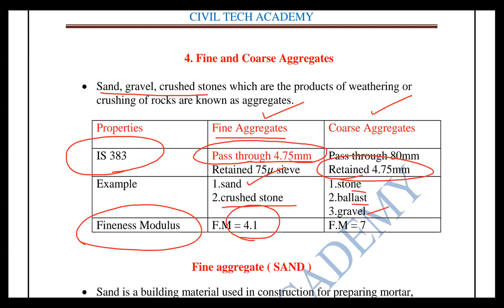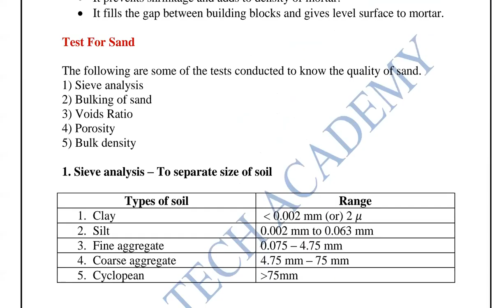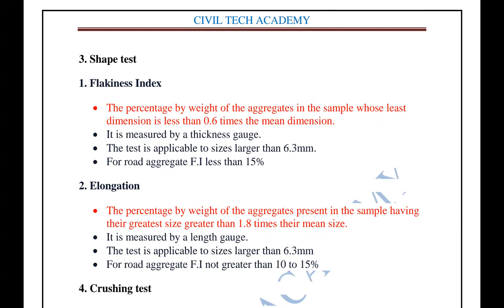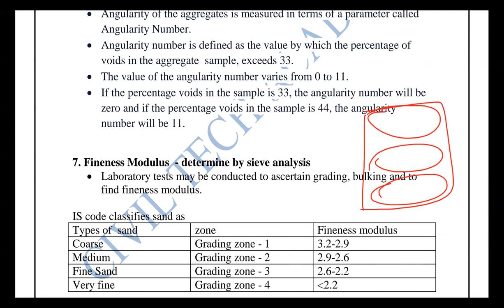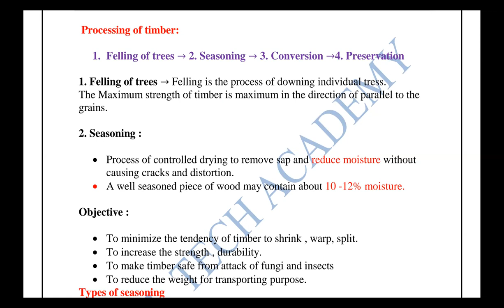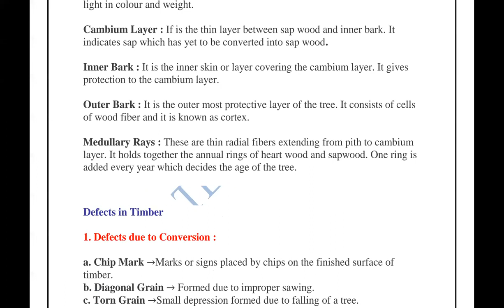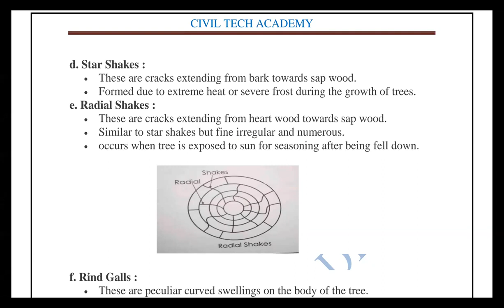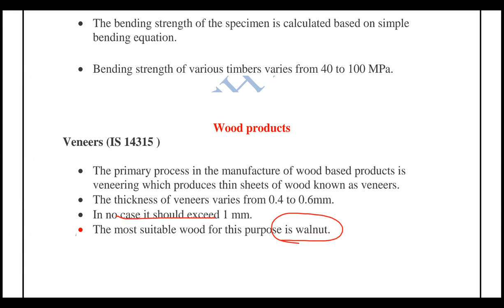TN CORPORATION - JDO I JE I OVERSEER I UNIT -3 CONSTRUCTION MATERIAL I CLASS-2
TN CORPORATION JE/JDO/TA 2024 TEST SERIES

STARTS FROM 11 FEB 2024

*FREE ONLINE CLASSES FOR TN CORPORATION & TNPSC JDO 2024*

UNIT -3 CONSTRUCTION MATERIAL

CLASS-1

CLASS-2

CLASS-3

CLASS-4

Class-5

Unit -8 Estimation & Costing

Class-1

Class -2

Class -3

Share your friends and other groups

*Important Topic Discussion Class videos 👇👇👇*

*Strctural Analysis*

1.Flexibility Matrix Method

2.Stiffness Matrix Method

*Soil Mechanics*

*Building Materials*

1.Brick

2.cement

3.Aggregate

4.Ceramic Materials

*SURVEYING*

1.CHAIN SURVEY

2.COMPASS SURVEY

3.REMOTE SENSING

4.TOTAL STATION

5.PHOTOGRAMMETRIC

*MCQ DISCUSSION VIDEOS* 👇👇👇

1.BUILDING MATERIAL

2. ESTIMATION & COSTING

PART-1

PART-2

3.HIGHWAY ENGINEERING

4.SURVEYING

Standard Author Book MCQ Discussion Classes

*Geotechnical Engineering*

Part-3

Regards